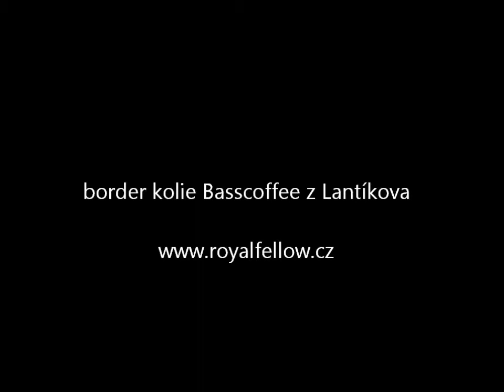Vystoupení Coffee - Sklářský ples Duchcov 1.března 2014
Basscoffee z Lantíkova